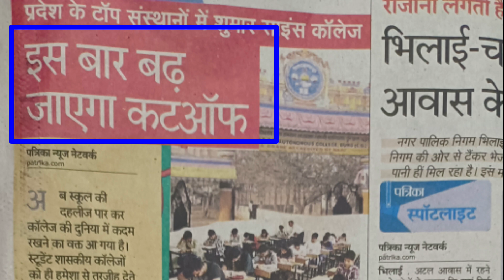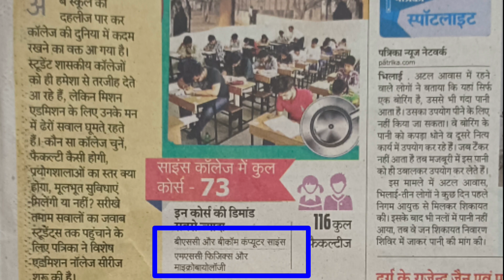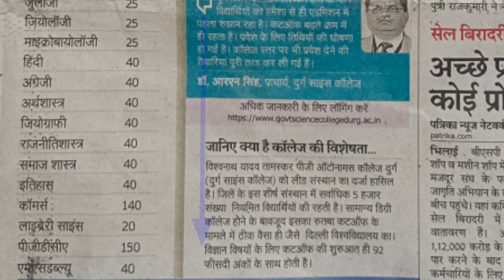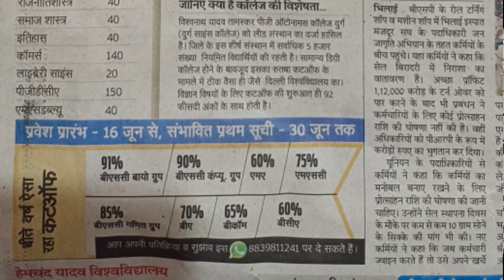CG COLLEGE ME ADMISSION KAB SE START HOGA | SCIENCE COLLEGE DURG ME ADMISSION KAB SE SURU HOGA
cg college me admission kab se start hoga
chhattisgarh college admission 2022
science college durg admission start
durg university pg admission kab se start hoga

science college me pg ka admission kab se start hoga

science college me pg me kitna seat hai

durg university pg admission

prsu admission 2022

cg college admission 2022